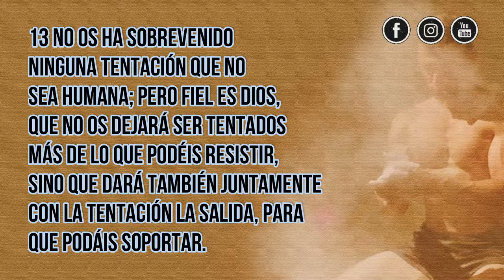Los GIGANTES deben caer | La adicción | Día 6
Bienvenidos al día 6 de este devocional “Los gigantes deben caer”.
Es probable que tengas en tu vida un gigante que te esté manteniendo cautivo, intimidándote y robándote el gozo. En este día vamos a descubrir juntos como derrotar al gigante de la adicción.
Te dejamos también una pregunta que puedes contestar en los comentarios

 1. ¿Cuáles situaciones te tientan a ponerte una armadura falsa para protegerte?
2. ¿Por qué es tan atrayente manejar el dolor y la vulnerabilidad por medio de una adicción?
3. ¿Por qué es esencial que les hables de tu adicción a personas en las cuales confíes?

En este devocional que durará 7 días y que está inspirado en el devocional "Goliat debe caer" por Louie Giglio. Durante estos días examinaremos la historia de David y Goliat para mostrarnos de qué manera pueden caer esos gigantes: si nosotros nos enfocamos en el tamaño de nuestro Dios, y no en la altura de nuestros gigantes, y caminamos en la victoria que Jesús ya nos ganó.

EDITOR

Queremos agradecer a Louie Giglio y Harper Collins por proporcionar este plan. Para obtener más información, visite: goliathmustfall.com